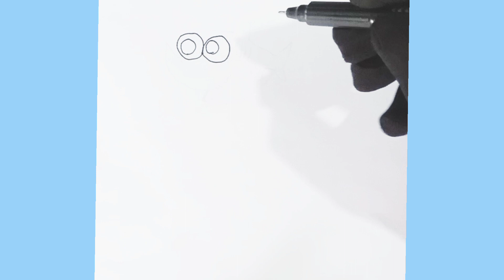how to draw baby shark drawing easily step by step